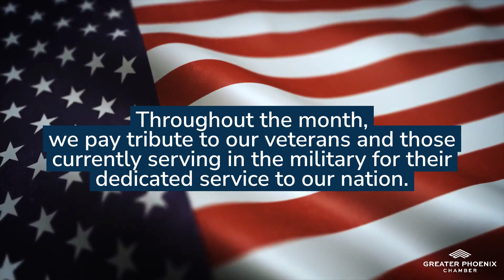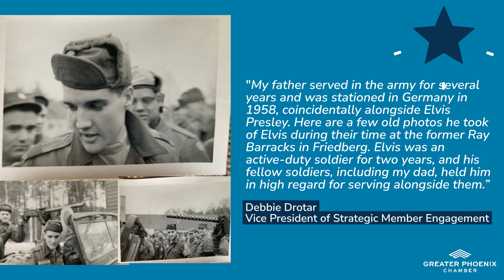Greater Phoenix Chamber: Military Appreciation Month